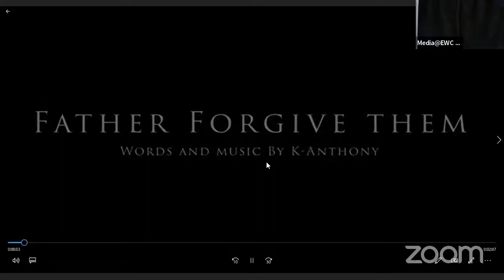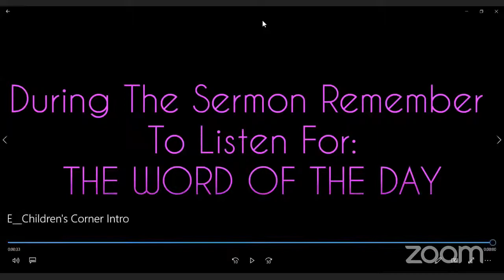Sabbath Service at EWC SDA VA Church for April 9, 2022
Emmanuel Worship Center Alexandria, VA Services, a Seventh-day Adventist congregation
EWC SDA Church, VA